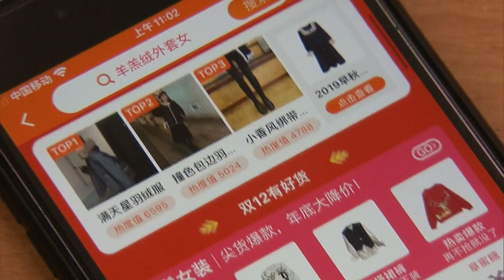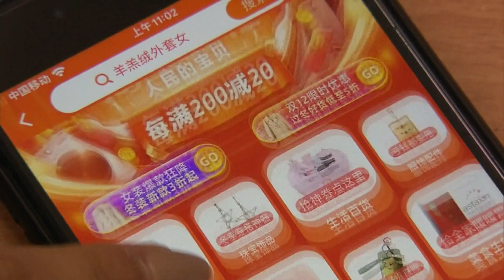CHAÎNE D'APPROVISIONNEMENT: LA CISCE SOULIGNE L'ENGAGEMENT DE LA CHINE POUR LA STABILITÉ MONDIALE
Il y a dix ans, les marchés émergents étaient encouragés à s'engager dans le réseau mondial des chaînes d'approvisionnement. Aujourd'hui, nous sommes entrés dans une nouvelle ère de dislocation et d'incertitude des chaînes d'approvisionnement. En cette période critique, l'organisation par la Chine de sa toute première exposition sur la chaîne d'approvisionnement démontre son engagement à veiller à ce que nous restions connectés à l'échelle mondiale.